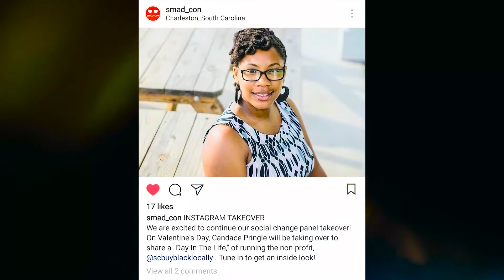The SCBBL show | EP 2 Kendra Logan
Here's the 2nd episode of "The SCBBL Show" hosted by Candace Pringle of Today's episode we'll be talking with Mrs. Kendra Logan of Ardnek Success Consulting on how she can help you use what you have to get what we want with a little boost & polishing . In addition, she'll give us the inside scoop on her April event, done to unite women on their grind in various fields for a day of letting our hair down in your best all white dress,